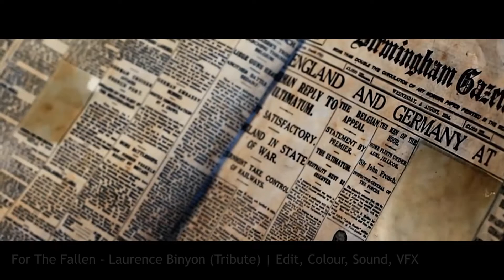2021 EDITING SHOWREEL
Song: Noisia - Mantra (Mat Zo Remix)